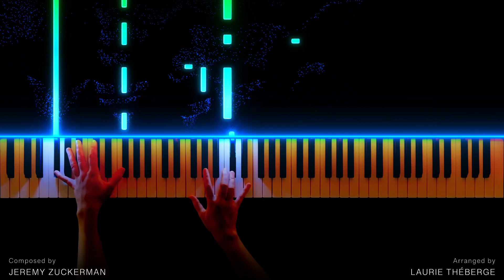Avatar: The Last Airbender - Suite from the animated series (Piano Cover)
🎹 Learn the piano with Skoove!

Here is my medley of the Nickelodeon series Avatar: The Last Airbender. With the remake coming up I thought it was a good time to revisit the original music that brought this story to life.

I’ve included themes from:
- Avatar: The Last Airbender (Premiere Main Title)
- Aang (The Avatar State)
- Into a Nighttime Sky
- Agni Kai